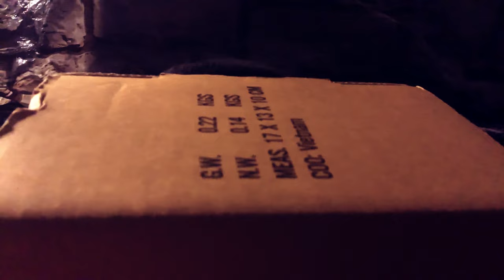FNAF Plush - The Stitchwraith Rises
The Mimics plan is moving forward... and at an alarming rate too... However Cassie has a few tricks of her own, can she escape The Mimics prison alongside Gregory?